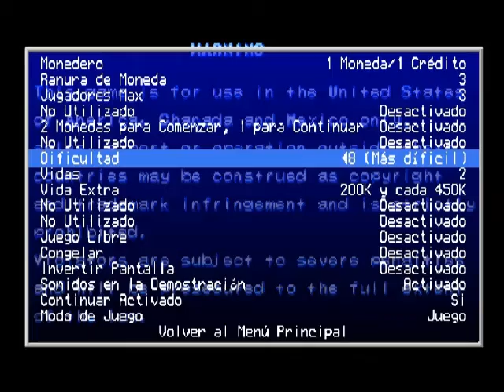The King Of Dragons - USA 910910 Level 8 Arcade Gameplay 1 Credit Online 3 Players - Dark_Ryu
- Partida Online en Mame con Kaillera al Juego The King Of Dragons Versión USA 910910 en Level 8 y en la Revisión mas Difícil que la Primera Versión World 910711 - Jugador 1 Dark_Ryu con el Elfo, Jugador 2 Jarl con el Guerrero y Jugador 3 TamariZ con el Mago.